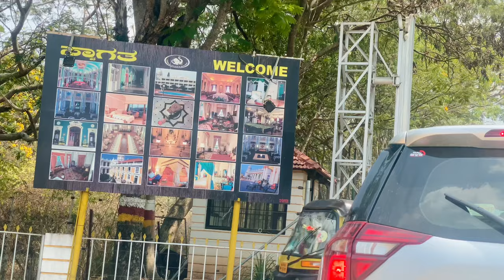Nanjangudu Temple Visit 🙏🏻 - Sangeetha Rajeev Vlogs | Mysuru Series Ep 4 saravlogs 9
The Nanjundeshwara Temple (also called Srikanteshwara Temple) is an ancient temple dedicated to Shiva in the Hindu pilgrimage town of Nanjanagudu in Karnataka, India. It is located on the right bank of river Kapila, a tributary of the Kaveri. Nanjangudu is also known as "Dakshina Prayaga" or "Prayag of South".